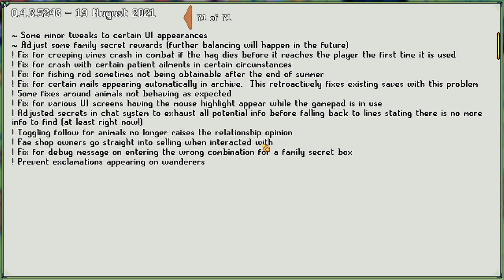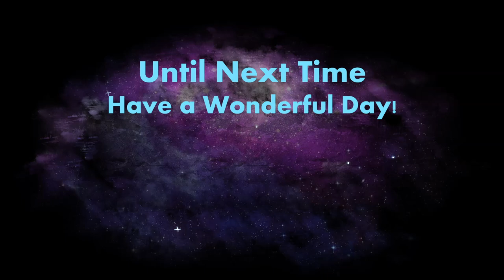Kynseed | Contracts Signed | Ep 108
Welcome to episode 108 of the Kynseed series! Today we enter into a contract with a friendly fae...

Medieval Dynasty
Summer in Mara
Kynseed

"Kynseed is a quirky sandbox RPG adventure life sim from veterans of the Fable series. You've been given the Kynseed, a mystical acorn that grows into a family tree where your choices manifest in its branches. Raise a family, farm the land, run shops, and explore a world where everyone ages. When you die, step into the shoes of your children and continue your legacy."